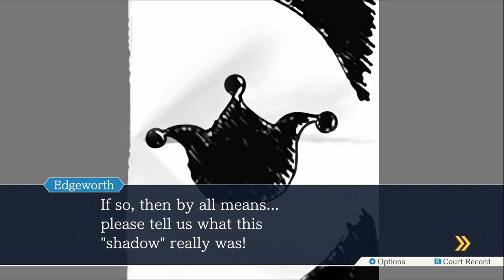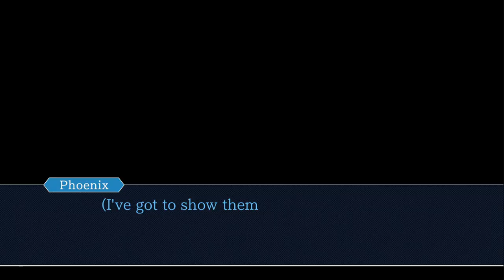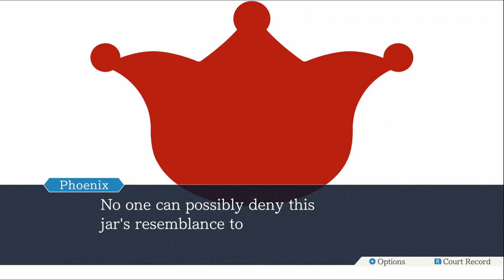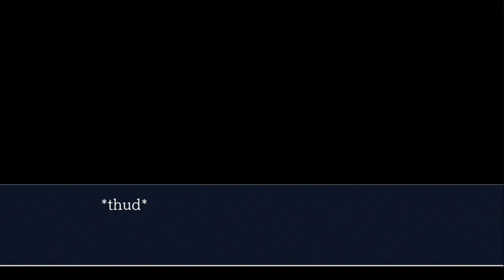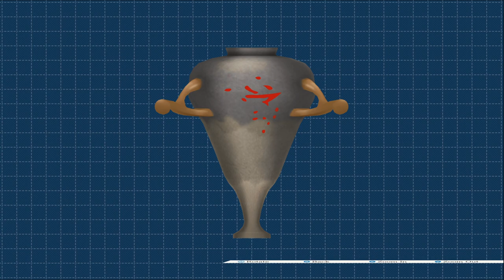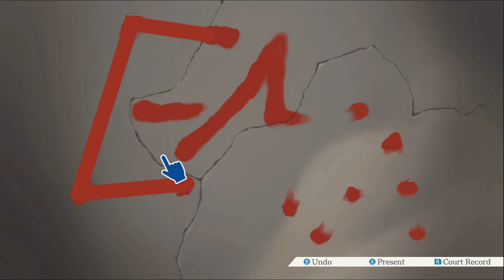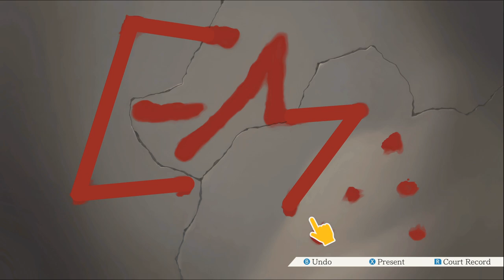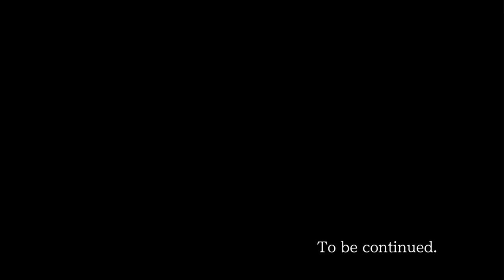Phoenix Wright: Ace Attorney [Blind] #70